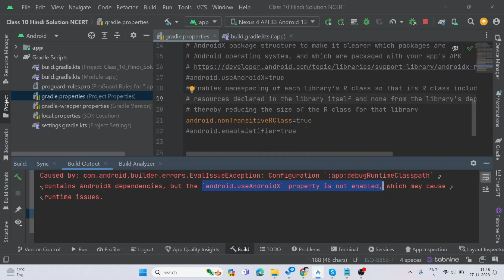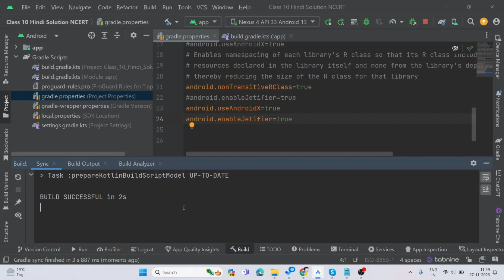Android Studio Gradle Build Failed Caused by: com.android.builder.errors.EvalIssueException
In this video, I want to show Android Studio Gradle Build Failed Caused by: com.android.builder.errors.EvalIssueException

Navigate through Android Studio smoothly by learning how to troubleshoot and resolve common issues like "Gradle Sync Failed." Uncover solutions to problems related to Gradle project synchronization, whether you're encountering errors in Android Studio 2.3, 2.3.3, or other versions. This tag provides insights on tackling Gradle errors, helping you fix issues like "Gradle Build Failed" and ensuring a seamless development experience in Android Studio. Find step-by-step guidance on resolving Gradle sync failures and enhancing your proficiency in troubleshooting Android Studio issues. Master the art of overcoming obstacles and optimizing your development workflow with practical tips for fixing Gradle-related errors